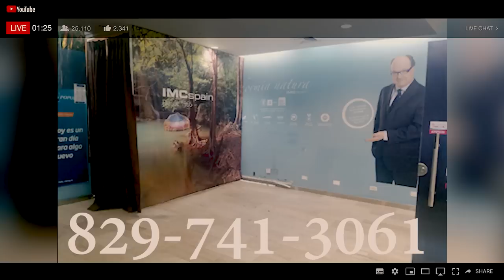Lo Que Revela El Video Del Choque Del Nieto De Juan Ramón Gómez Díaz...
Viendo el video del momento del accidente nos percatamos de esto...